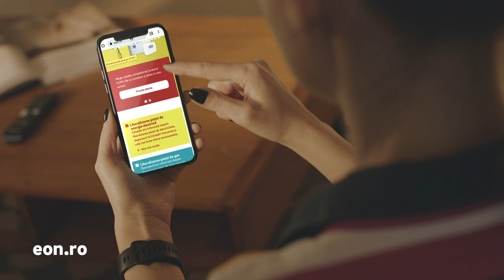E.ON Life cu garantie extinsa si termostat gratuit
Alege solutia completa de incalzire E.ON Life si bucura-te de tot confortul de acasa! Comanda acum si beneficiezi de garantie extinsa pana la 7 ani si termostat gratuit.